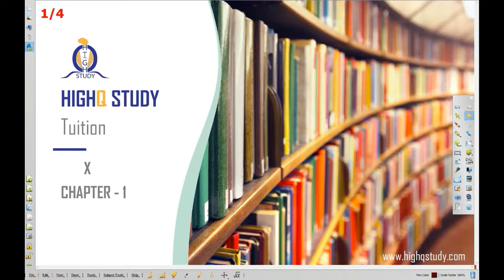Example -1.12 & 1.13 | Chapter 1 Relations and Functions | Class 10th Maths | by Ashraf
Mathematics Learning

The correct way to learn is to understand the concepts throughly. Each chapter opens with an Introduction,
Learning Objectives, Various Definitions, Theorems, Results and Illustrations.  These in turn are followed by solved examples  and exercise problems which have been classified in to various types for quick and effective revision. One can develop the skill of solving mathematical problems only by doing them.So the teacher's  role is to teach the basic concepts and problems related to it and to scaffold students to try the other problems  on their own.

1.1 Introduction
1.2 Ordered Pair
1.3 Cartesian Product
1.4 Relations
1.5 Functions
1.6 Representation of Functions
1.7 Types of functions
1.8 Special cases of Functions
1.9 Composition of Functions
1.10 Identifying the graphs of Linear, Quadratic, Cubic and Reciprocal functions